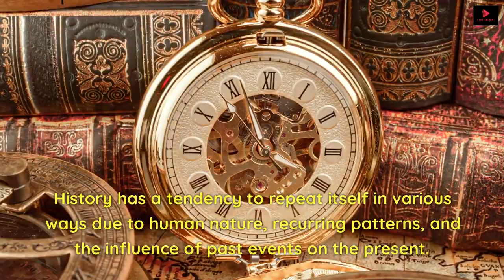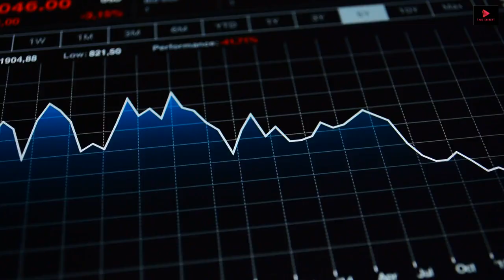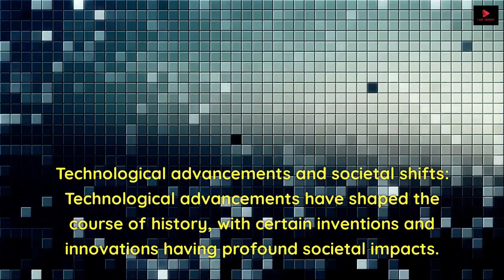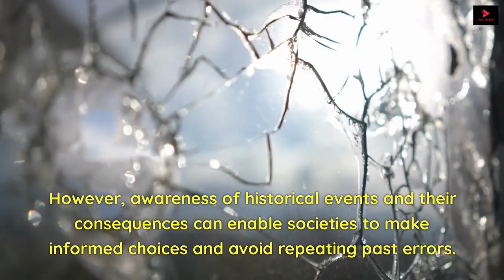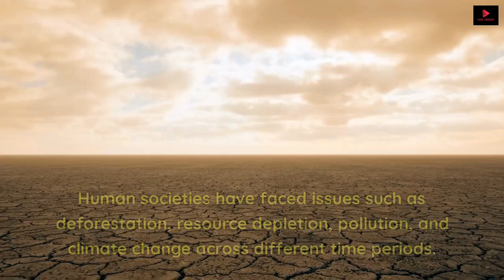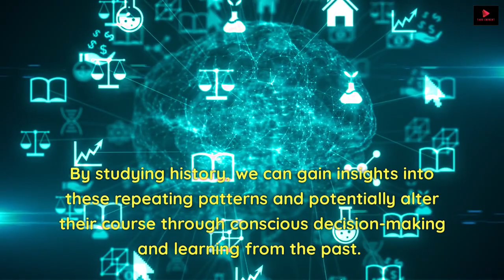"The History will repeat"| Untold story!!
History often repeats itself due to human nature, recurring patterns, and the influence of past events on the present. Examples include the rise and fall of empires, revolutions and social movements, economic cycles, nationalism and conflicts, technological advancements, and societal shifts. Lessons learned from history can help societies make informed decisions and avoid repeating mistakes. Power struggles, cultural movements, environmental challenges, social and technological revolutions, patterns of colonization and decolonization, and economic inequality are some of the recurring themes observed throughout history. Recognizing these patterns enables us to gain insights and work towards a more informed and sustainable future.